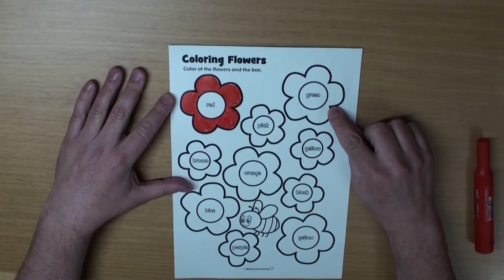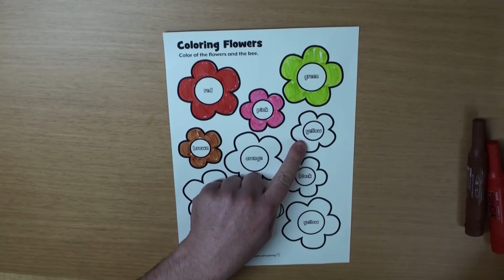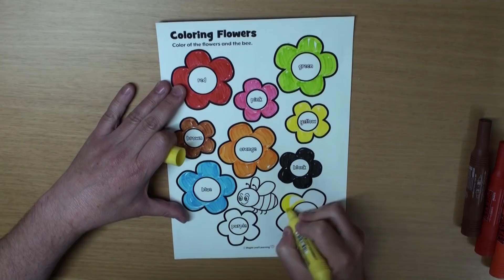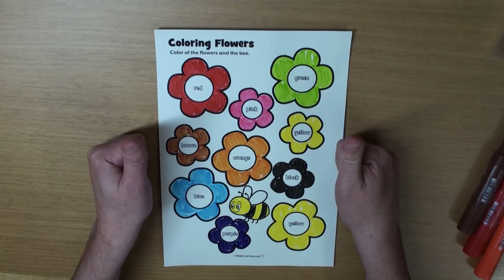Flowers and Bee Coloring Page for Kids | Maple Leaf Learning Playhouse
Let's color the bee and flowers and then sing the "We're Going on a Picnic" song for kids! Download this coloring page for kids on our

"We're Going on a Picnic" Song Lyrics:

What do you want to do today?

Hey, I’ve got an idea! Yeah!

We’re going on a picnic.
Going on a picnic.
Picnic, picnic.
What do you want to eat ?

Hey what should we bring on our picnic?

Salad, salad!
Chicken, chicken!
Cheese, cheese!

Yummy yummy yum yum yum!

Cookies, cookies!
Ice tea, ice tea!
Cake, cake!

Yeah!

Picnic, picnic.

Picnic, picnic.
Picnic, picnic.
Picnic!